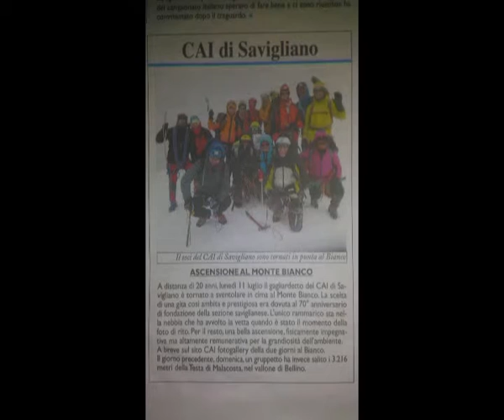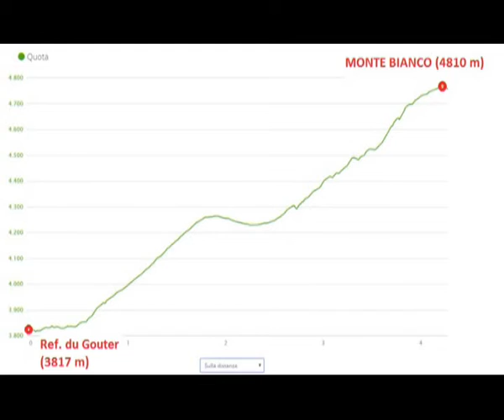Monte Bianco 2016 cai Savigliano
Salita al Monte Bianco m.4.810 CAI SAVIGLIANO  10/11 luglio 2016  dal ref.de l’Aguille du Gouter
Foto Di Roberto Beltramo e Gianluca Gavatorta Montaggio Roberto Beltramo